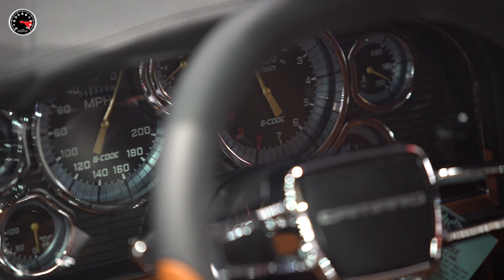2016 SEMA Show - Conheça um Camaro 1969 de 1.000 cv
Um raro Chevrolet Camaro 1969, customizado pelos irmãos RingBrothers, foi apresentado no SEMA SHOW 2016. Chamado G-Code, foi feito em um ano, tem muitas peças em fibra de carbono outras usinadas em CNC, digno de projetos milionários. Confira que trabalho primoroso na carroceria, motor, suspensão, estilo... Esse é o ultimate muscle car para rodar no dia-a-dia, mesmo com sua cavalaria monstruosa.